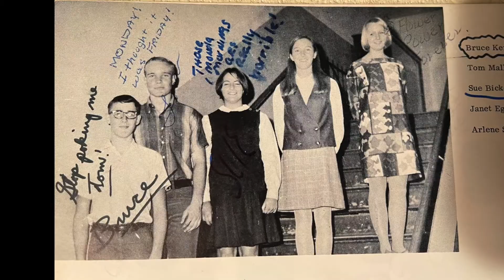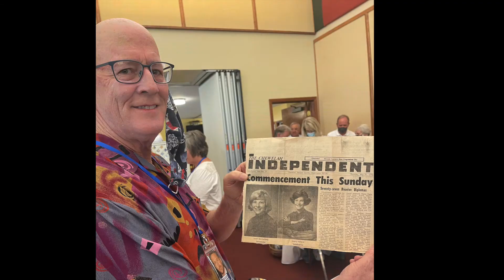Chewelah Class of 1970 Reunion